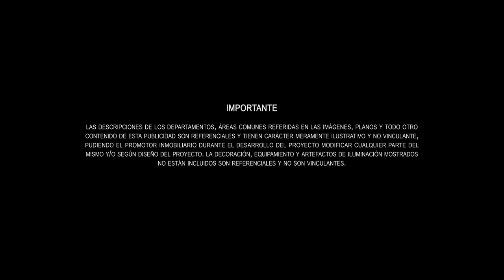The Grand Perú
Fusión sin precedentes de arquitectura, diseño, ubicación y lujo. Se encuentra en el vecindario más exclusivo, rodeado de cultura, diseño, gastronomía y comercios.

Visita nuestro sale center en: Pezet & Portillo - San Isidro